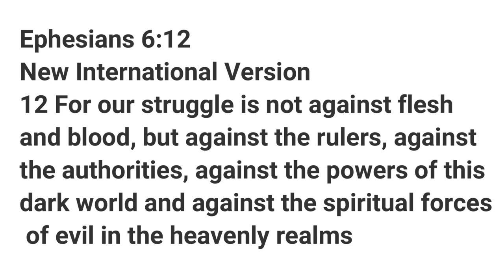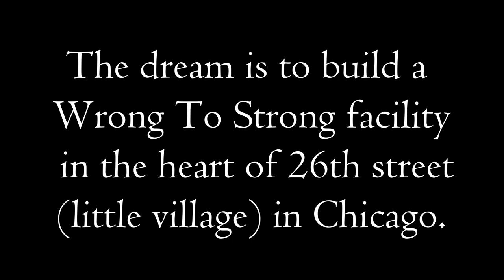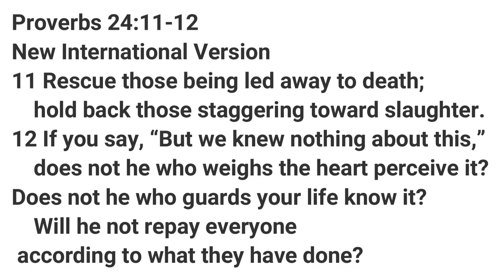Surviving Chicago-Cartel-Latin kings-Mexican prison-lost soul | Wrong To Strong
Be Humble
Humility can help you avoid the temptation to seek attention for yourself or rely too much on your own knowledge or talents. You can show humility by following the counsel in Proverbs 3:5–6: “Trust in the Lord with all thine heart; and lean not unto thine own understanding. In all thy ways acknowledge him, and he shall direct thy paths.” The Lord taught, “Be thou humble; and the Lord thy God shall lead thee by the hand, and give thee answer to thy prayers”

Live the Gospel
Live the teachings of the gospel as completely as you can. Repent of past transgressions. As you do these things, you will receive strength and understanding. The peace and happiness you feel from striving to live the gospel will be evident to others. They will feel the sincerity of your testimony and the power of your commitment. They will be instructed by the example of your life.

One teacher had a difficult time feeling the guidance of the Holy Ghost as she prepared her lesson. As she prayed for help, she realized she had angry feelings in her heart toward a neighbor who had been very unkind to her. She humbly asked the Lord to forgive her. The next day she visited her neighbor and apologized for having had hard feelings toward her. She and her neighbor drew closer, and she was able once again to enjoy the guidance of the Holy Ghost.

WE NEED:
Community Partners.
Facilities.
Program Funding.